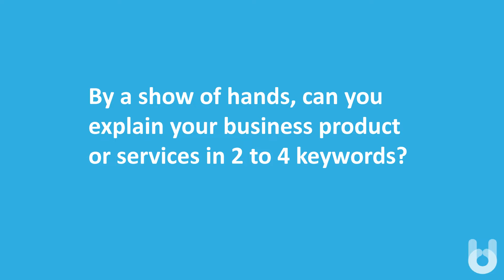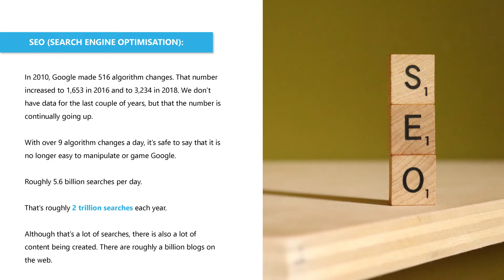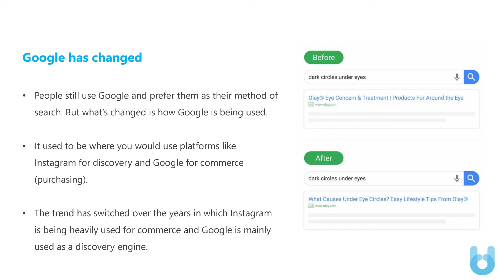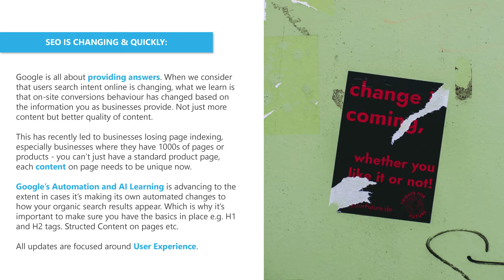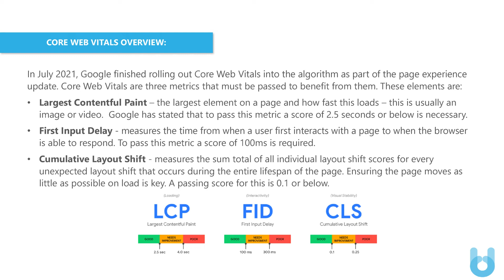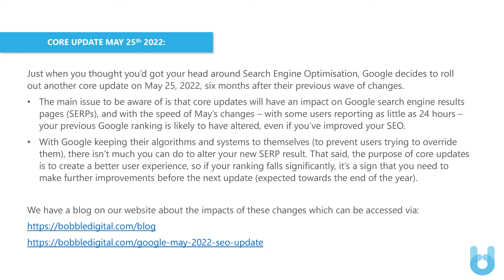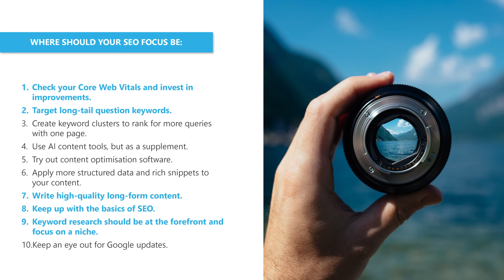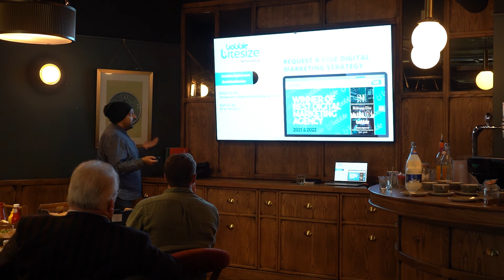Bobble Bitesize - Current State of SEO and Key Tips for the Coming Months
Our CEO, Manpreet Singh, shares his top tips, insights, and knowledge on all things SEO for the rest of 2022 and beyond.